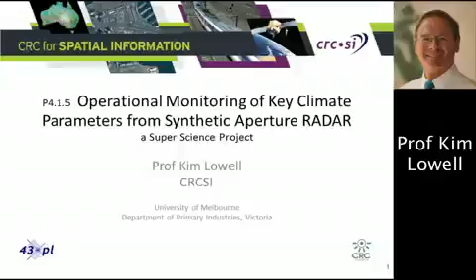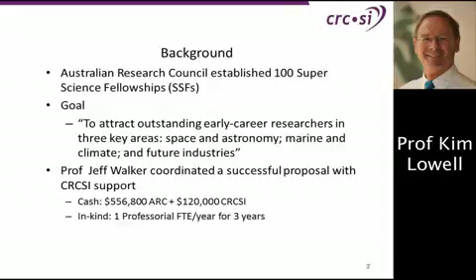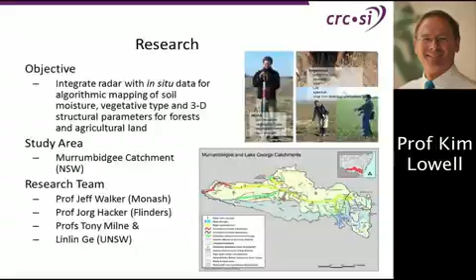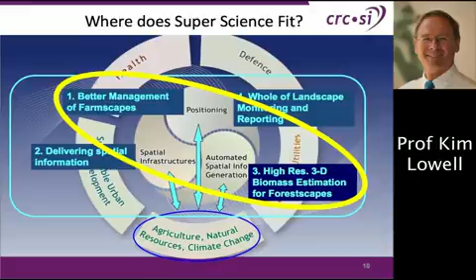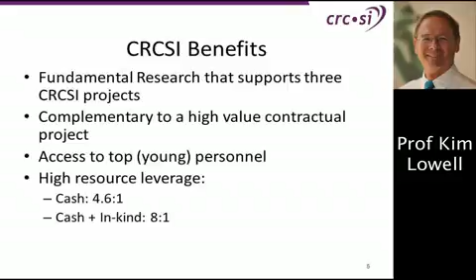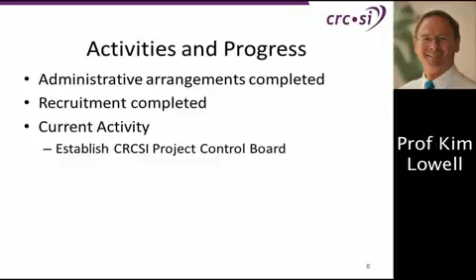SAR Climate Monitoring